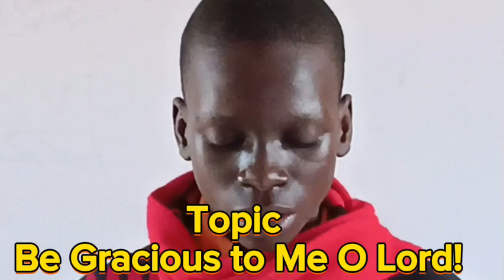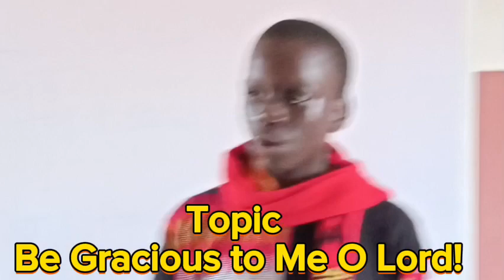GRACIOUS GOD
Devotional on how Sin kill and Separate us from God's Love Sin Separate Mankind from God but God is Gracious to anyone Who will call on Him for Salvation.
Psalms 6:1-6